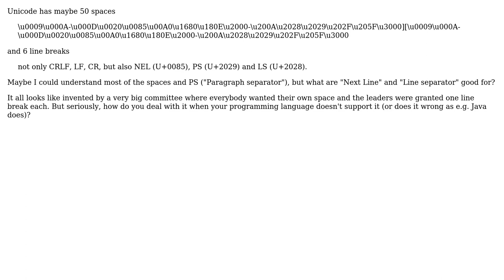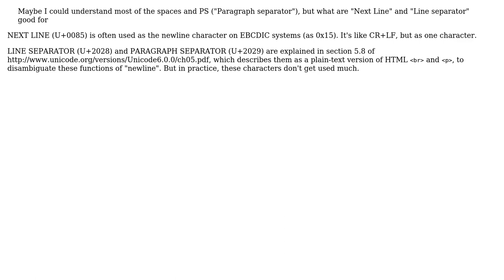Why are there so many spaces and line breaks in Unicode?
With thanks & praise to God, and with thanks to the many people who have made this project possible! You are responsible for your own actions.